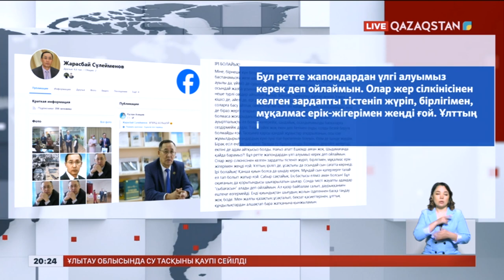«Ірі болайық!»: Солтүстік Қазақстан облыстық қоғамдық кеңесінің төрағасы халықты сабырға шақырды